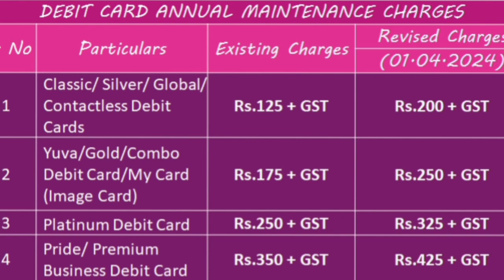SBI Debit Card Charges 2024 | Sbi Bank Debit Card Charges | Sbi Debit Card Annual Maintenance Charge